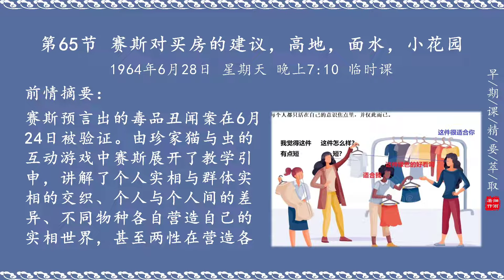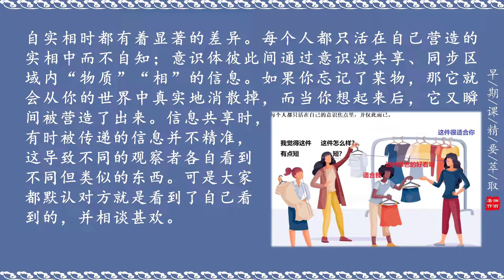JY2-065《早期课精要萃取 已知的实相II》内在宇宙十二条底层逻辑 1 72节精华提萃 细雨著 宏观视角 亲民文字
全文摘自细雨著作《已知的实相III》-细雨解读赛斯书《早期课》1-72节
高度推荐全文阅读，全文发表在youtube细雨社频道，免费下载电子书：

细雨社网站： （提供全部电子书的免费下载）
哔哩哔哩：Cathyshen0103、海轮海轮；
喜马拉雅：海轮海轮；
微信公众号：细雨资料，细雨资料 觉心接力